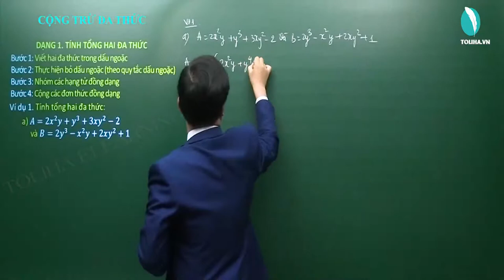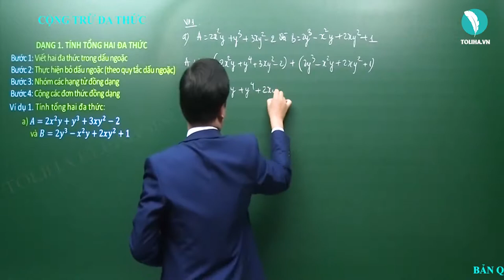Cộng, trừ đa thức - Biểu thức đại số - Toán 7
Ví dụ 1. Tính tổng hai đa thức:
a) 𝐴=2𝑥^2 𝑦+𝑦^3+3𝑥𝑦^2−2
     và 𝐵=2𝑦^3−𝑥^2 𝑦+2𝑥𝑦^2+1
b) 𝐶=𝑥^3 𝑦+2𝑥^2 𝑦^3−6𝑥^4+2𝑦^3
     và 𝐷=7𝑥^4−3𝑦^3+5𝑥^2 𝑦^3−2𝑥^3 𝑦
c) 𝑃=2𝑥^4+2𝑥𝑦+1,3𝑦^3−3𝑥^2 𝑦^2−1
     và 𝑄=𝑥^2 𝑦^2+5−2,3𝑦^3
Học online bài
CỘNG, TRỪ ĐA THỨC